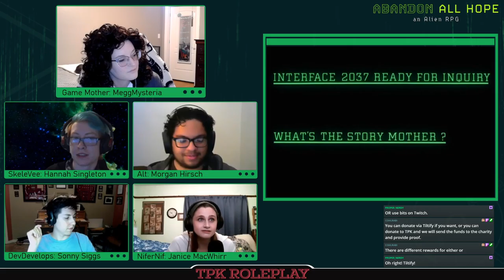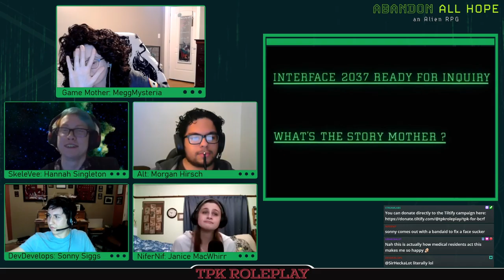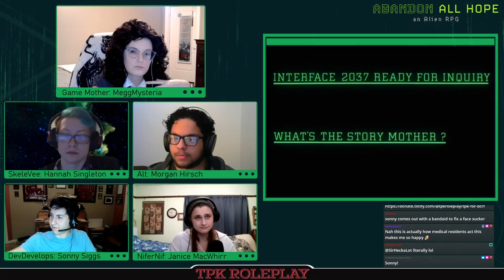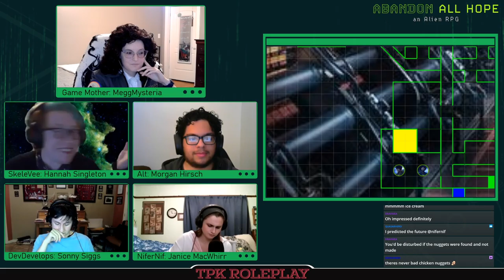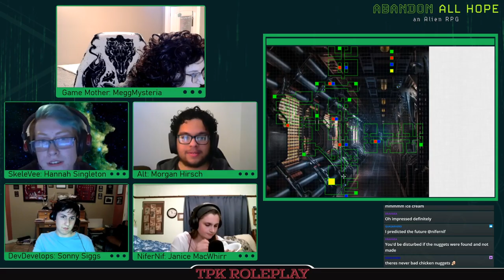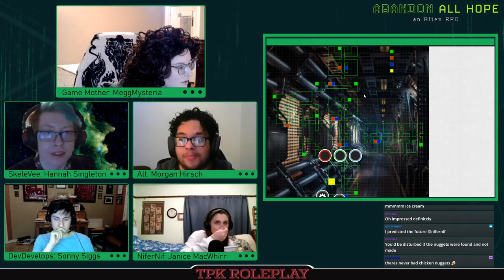Abandon All Hope - Alien RPG Part 1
The untold story of how Hadley’s Hope fell to ruin, our players dive full force into the chaos in this modified version of the Hope’s Last Day cinematic for the Alien RPG. What will become of the colonists as they encounter the first life form they’ve seen in years on an otherwise unlivable planet?

This two-part cinematic, thanks to the generosity of the cast and TPK Roleplay’s staff and viewers, was a charity stream for the Breast Cancer Research Foundation! All donations and the funds for bits received during the stream were donated to BCRF!

TRIGGER WARNING: Gore, violence, graphic descriptions, death

- Sonny Sigg, played by DevDevelops
- Morgan Hirsch, played by Alt